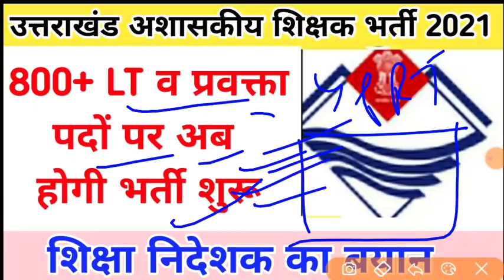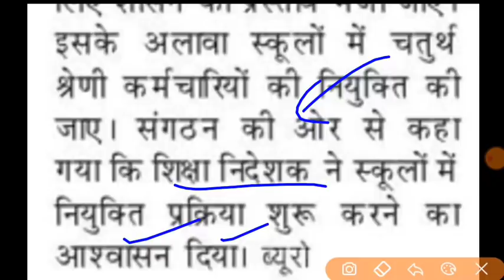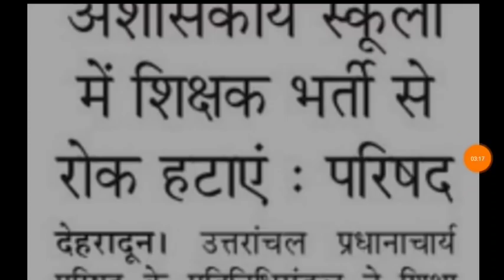उत्तराखंड अशासकीय शिक्षक भर्ती 800 LT व प्रवक्ता शिक्षक भर्ती अब जल्द